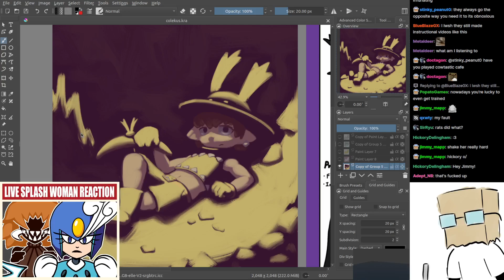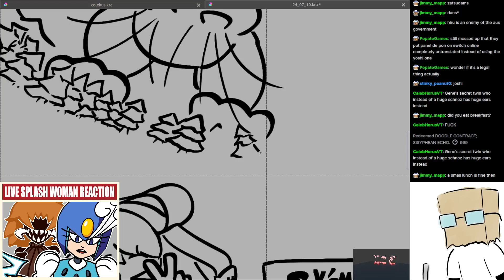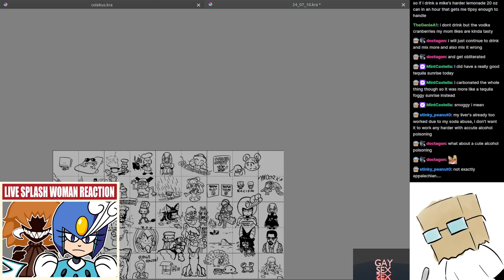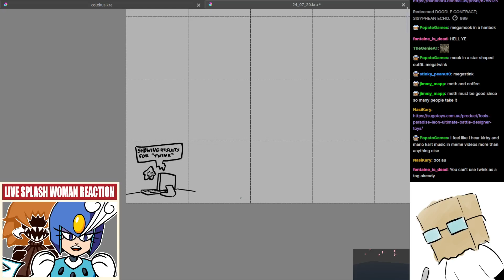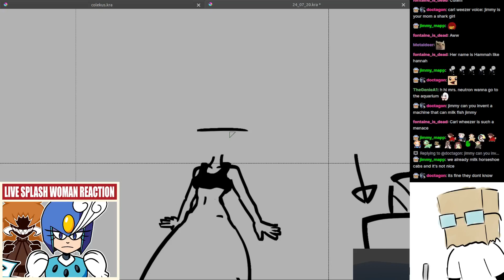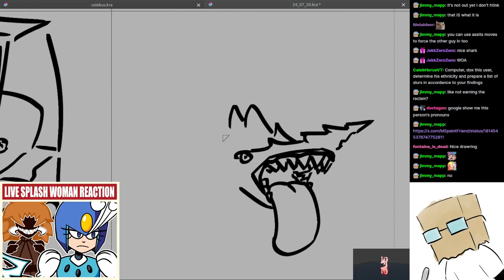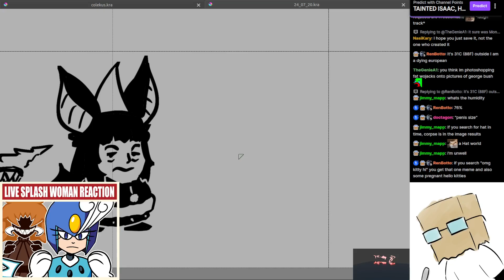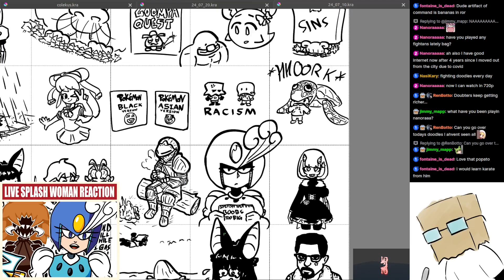[Stream] Doodles, July 20th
the funny pizza tower gnome bit.